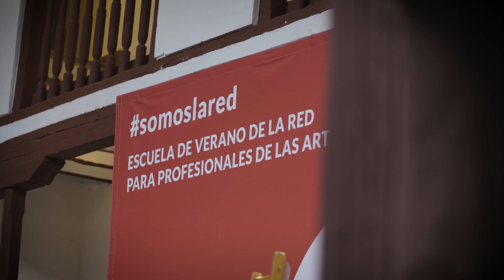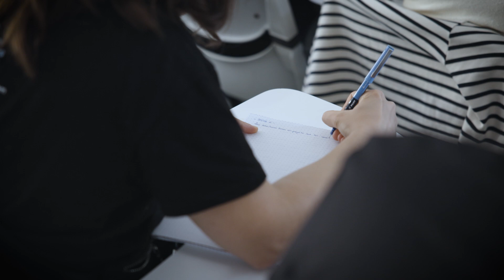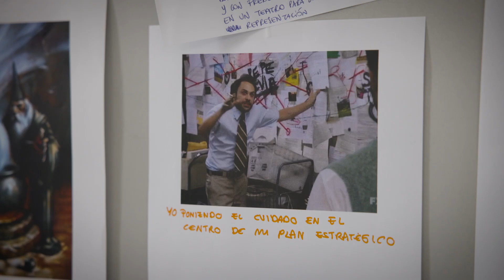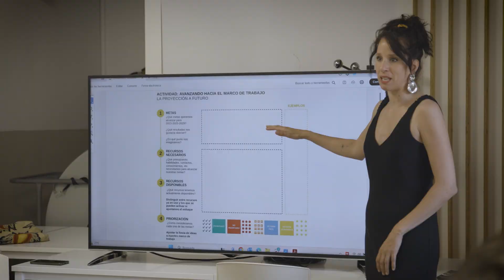Escuela de Verano 2024: Encuentro-Taller sobre Planes Estratégicos de las Organizaciones Culturales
Un encuentro-taller para desentrañar qué preguntas debemos responder a la hora de abordar la implantación de la metodología de la planificación estratégica como soporte de gestión de los retos contemporáneos de las organizaciones culturales.
Este encuentro contó con más de 10 expertos y expertas en diversos ámbitos y se celebró del martes 4 al jueves 6 de junio.